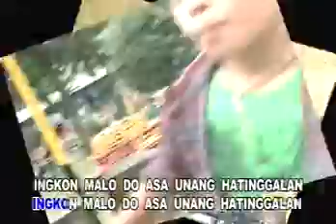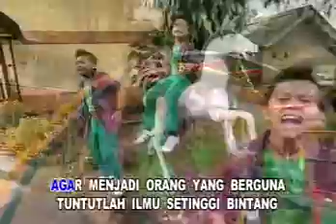Simbolon Kids - Anggiat Jadi Presiden